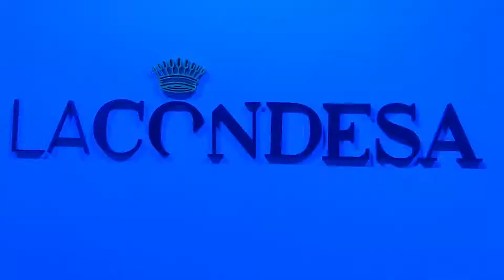Piscina Conde SS19 | Backstage